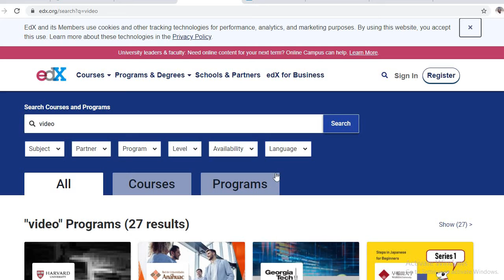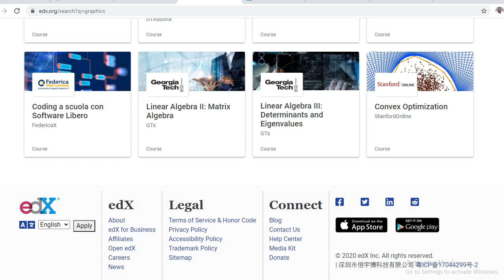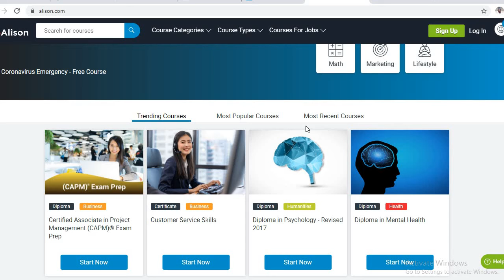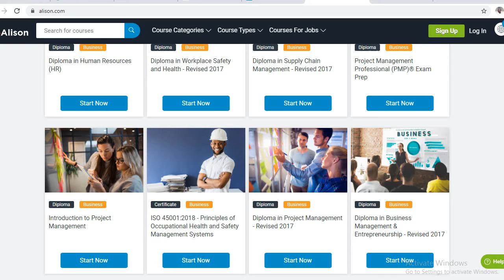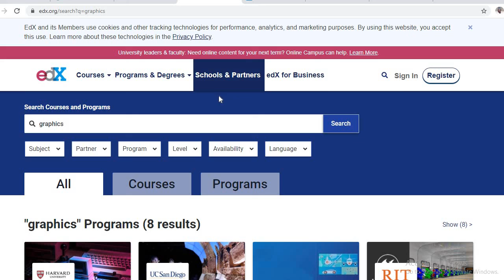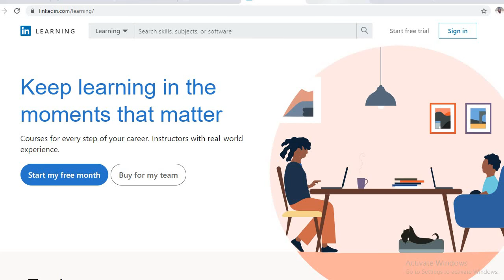3 PLATFORMS WHERE YOU CAN LEARN AND GET INTERNATIONAL CERTIFICATE